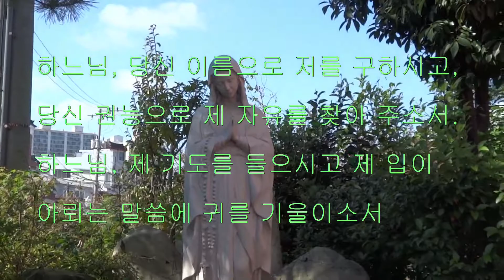† 십자가의 길 기도 - 망경성당 (2016-03-25)